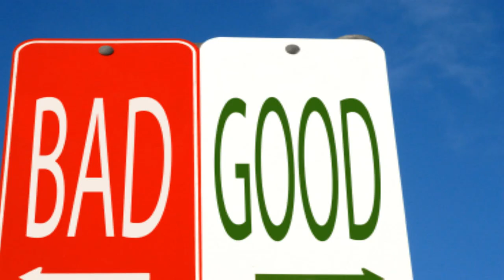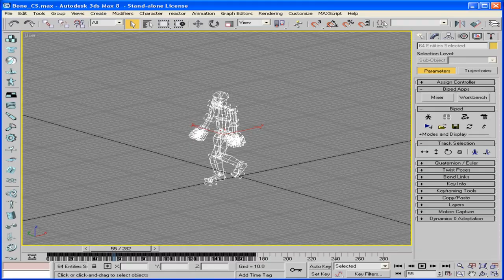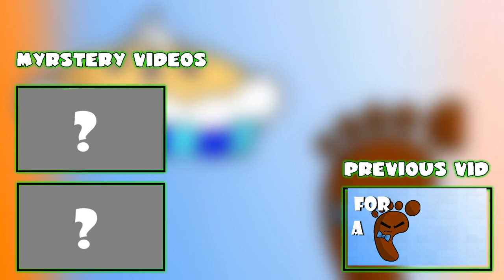Breaking Down Memes (Ft. KingMustachiio)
Oh, boy, doge and pepe EX DEE EX DEE! MeMes are just so funny and cool hahaha. So, do you enjoy memes?